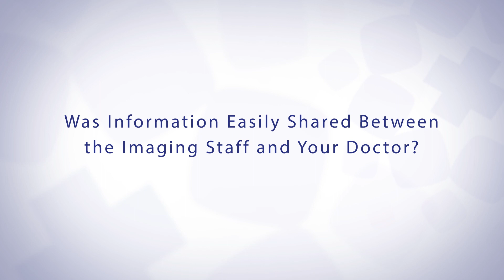Local Compassionate Imaging Care: Brookings Health System, Brookings SD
Watch Brookings resident Carol Johnson talk about her MRI experiences and why she prefers to have them done in Brookings.